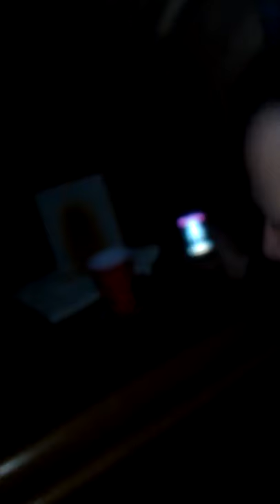Take it to the limit , Bob's Crib